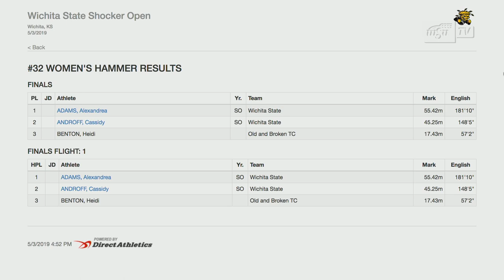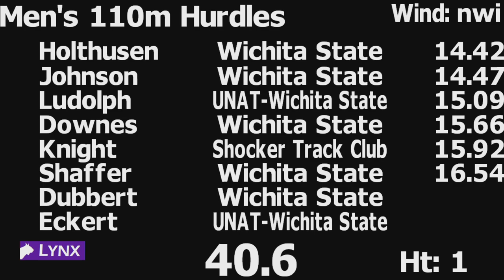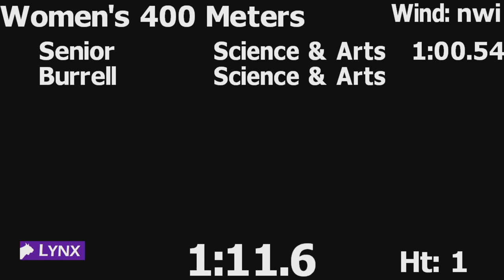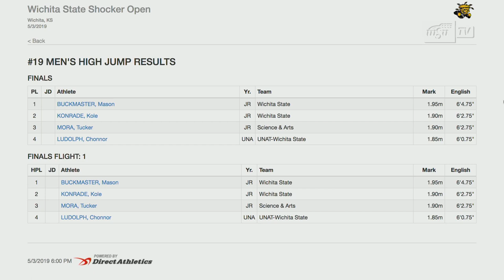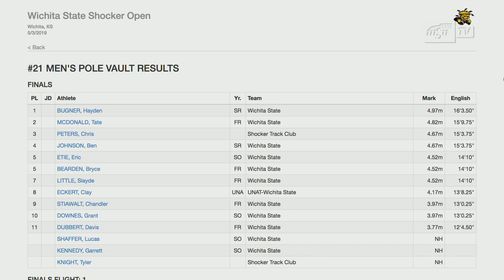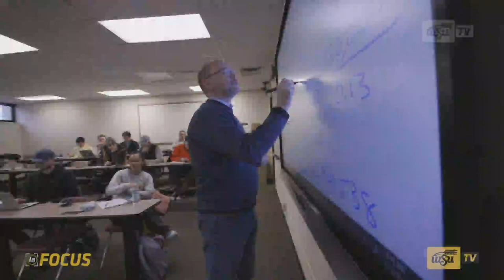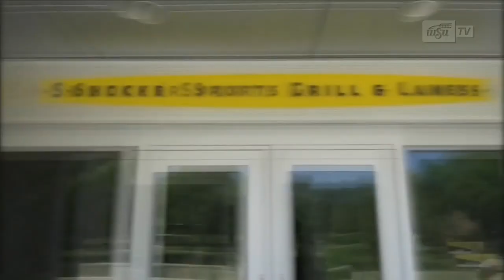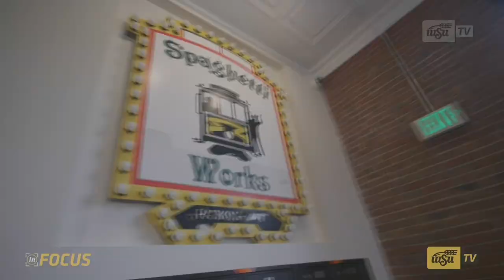Shocker Open - 2019